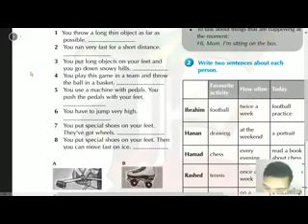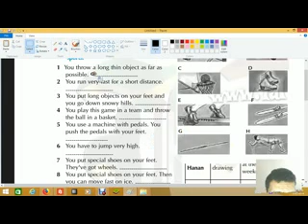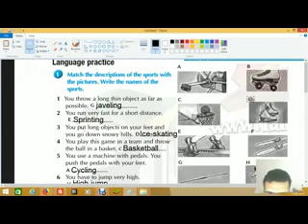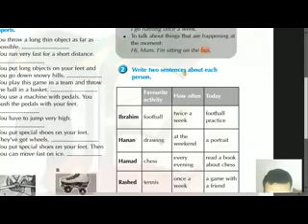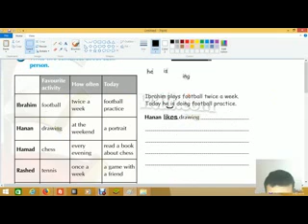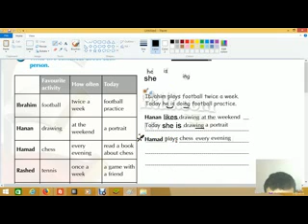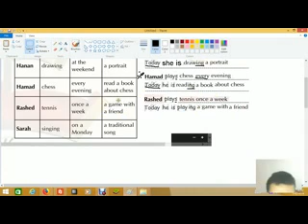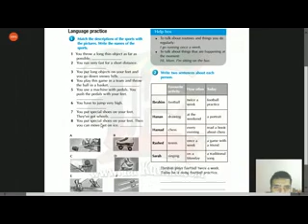2 Target English Grade 8 Unit 1 Sporting Life Lesson 1 WorkBook الثامن الكويت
الوحدة الأولى - الحياة الرياضية - الدرس الأول - الصف الثامن المتوسط - الكويت
الوحدة 1 درس 1 ورك بوك - الصف الثامن المتوسط - الكويت
Language practice
Match the descriptions of the sports with the pictures. Write the names of the sports.
1 You throw a long thin object as far as possible. ---Javelin---
2 You run very fast for a short distance. ---Sprinting---
3 You put long objects on your feet and you go down snowy hills. ---Snowboarding---
4 You play this game in a team and throw the ball in a basket. ---Basketball---
5 You use a machine with pedals. You push the pedals with your feet. ---Cycling---
6 You have to jump very high. ---High Jump---
7 You put special shoes on your feet. They've got wheels. ---Roller Skating---
8 You put special shoes on your feet. Then you can move fast on ice. ---Ice-Skating---